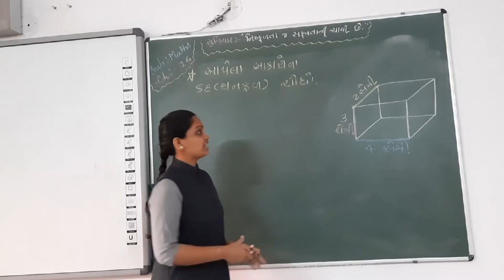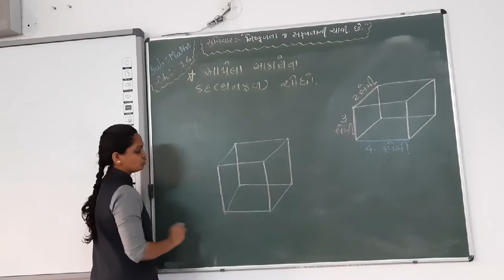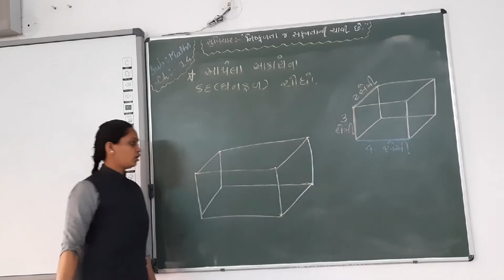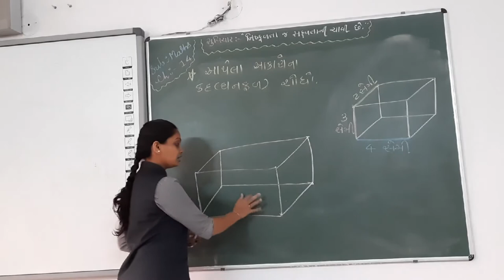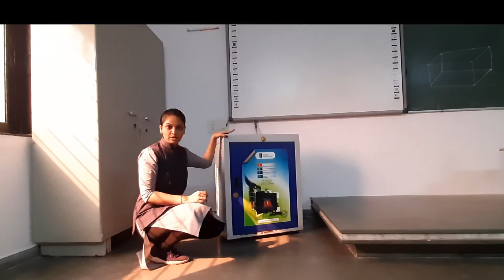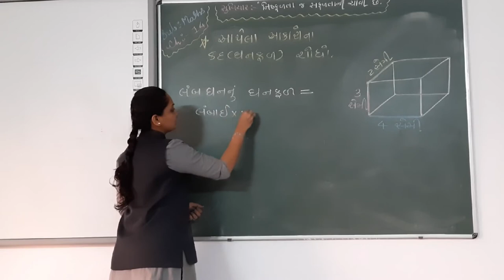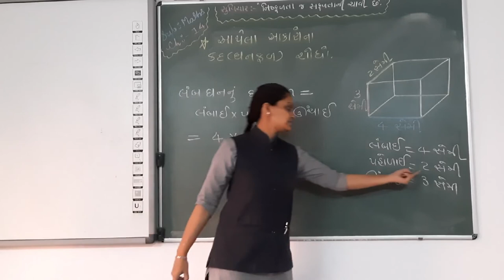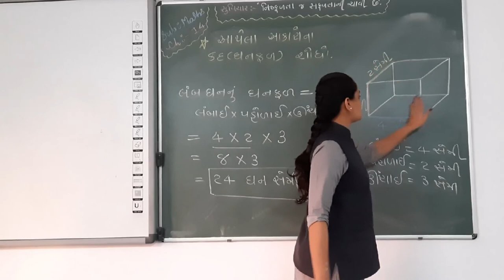GUJ MED STD 5 MATHS CH 14 KETALU MOTU KETALU BHARE PART 4